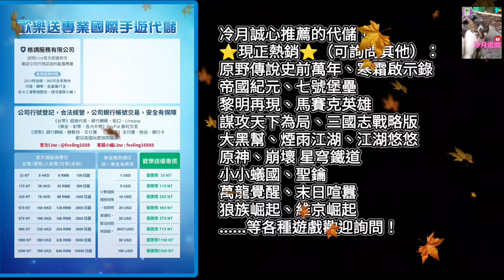【天命三國志】無雙關羽、張飛登場！冷月大爆抽，無雙關羽入手！無課微課該選擇抽誰？《冷月遊戲》